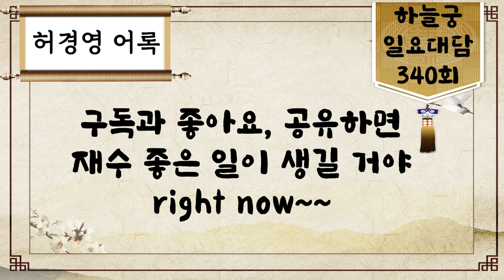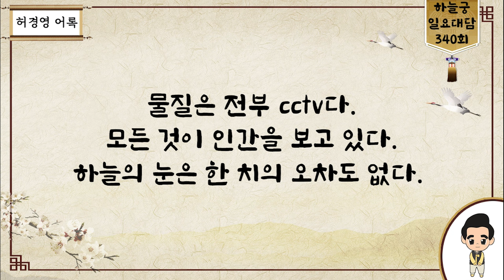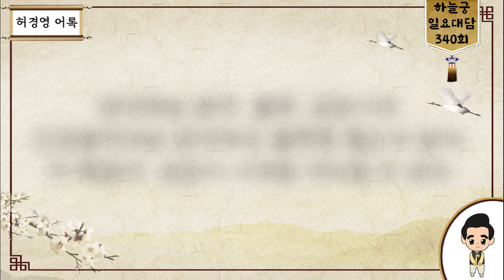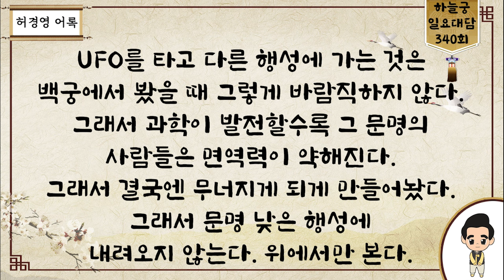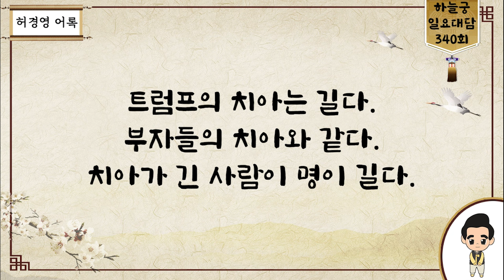일요대담 340회 [UFO 사람들은 어디로 상승하나요?] - 허경영 -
■ 하늘궁 무료급식소 후원

■ 종합안내 대표번호(본좌섭리회) : 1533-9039
■ 축복/명패/대천사 상담 : 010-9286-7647
■ 허경영 강연 참가 안내 : 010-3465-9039
■ 헬로우 호텔 숙박 예약 : 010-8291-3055